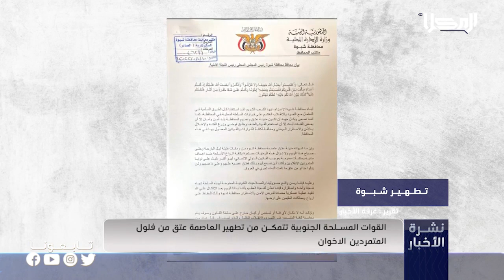تقرير | القوات المسلحة الجنوبية تتمكن من تطهير العاصمة عتق من فلول المتمردين الاخوان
تمكنت قوات دفاع شبوة مسنودة بقوات العمالقة الجنوبية من تطهير مدينة عتق من القوات المتمردة على السلطة الشرعية بعد معركةٍ حاميةِ الوطيس استُخدمت فيها مختلف أنواع الأسلحة التقرير التالي يوضح تفاصيل المعركة

تابعنا على شبكات التواصل الإجتماعي:
ــــــــــــــــــــــــــــــــــــــــــــــــــــــــــ